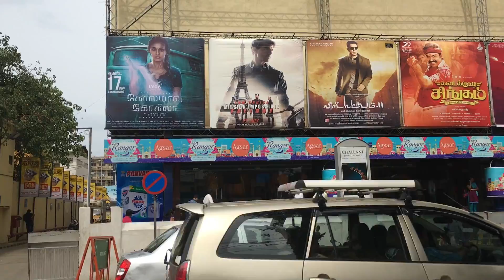FISH MEALS - R.s 55 only - Sumathi Akka kadai -Tamil Vlogs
Hi all! Month end? No worries. Here's meals with Fish fry. Try it just for Rs.55 in Chennai. Near Sathyam cinemas. This shop called Sumathi Akka kadai. Share your comments below any kaiyendhi bavan in Chennai.
Price details : Meals - 40 r.s
Fish fry : 15 or 20(dep. on size )
Egg Thokku : 12
omlet : 12
chicken fry : 30 per plate

Address : Near sathyam theatre , straight opp to 'S My hotel'